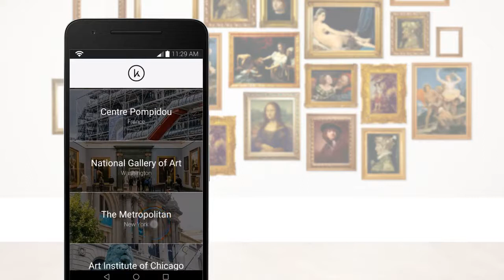Scansiona e scopri l'arte con l'app KeyARt !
Scopri il mondo dell’arte con KeyARt, l’app per musei che ti guida in realtà aumentata.
Scansiona le opere e KeyARt ti darà spiegazioni sui quadri: potrai scegliere fra contenuti audio, video e testuali e usare anche lo zoom sui dettagli dei quadri!